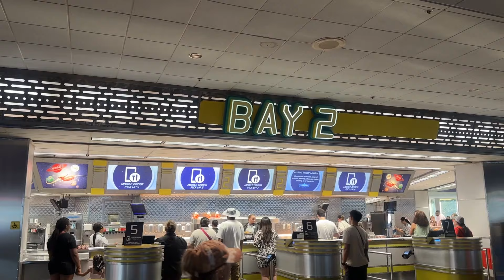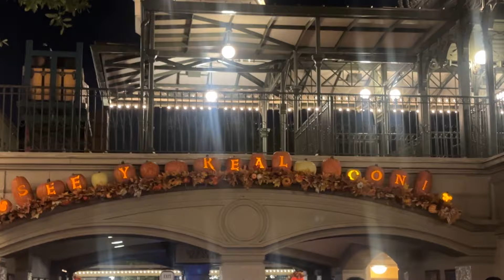3 EASY tips to make your Magic Kingdom day BETTER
Welcome to the strategy guide for maximizing your day at Disney's Magic Kingdom! In this video, I share my top 3 strategies to ensure you have the most magical experience. Whether you're a first-time visitor or a Disney veteran, these practical tips will help you plan your day, avoid common pitfalls, and make the most of every magical moment.

👍 Like this video if you found it helpful!

Timestamps:
Intro: 0:00
Strategy 1 - Make a Plan: 0:52
Strategy 2 - Take a Rest: 3:46
Strategy 3 - Go Off Hours: 6:17
Ready to go: 7:27